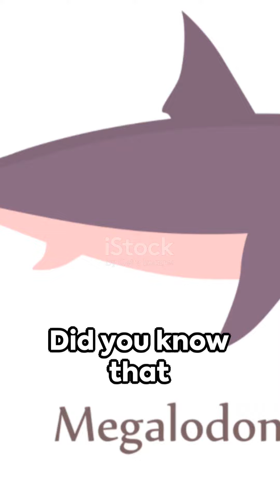Unveiling Megalodon: The Mystery of the Ancient Sea Giant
Dive into the depths of prehistoric oceans with our Megalodon Shark documentary. Explore the fascinating world of this ancient giant predator, known for its massive size and powerful jaws. Learn about its hunting techniques, habitat, and the mysteries surrounding its extinction. Join us on a journey to uncover the secrets of the Megalodon, the ruler of the ancient seas. 🌊🦈